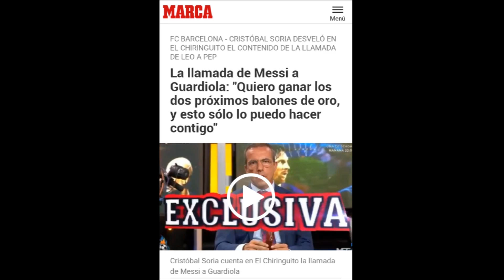FILTRAN LO QUE MESSI LE DIJO A GUARDIOLA EN SU CONVERSACIÓN Y QUE NO GUSTARÁ AL FC BARCELONA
La conversación que mantuvieron Guardiola y Messi es conocida. Lo que ahora se ha filtrado es lo que el argentino le dijo y que escocerá a la afición culé